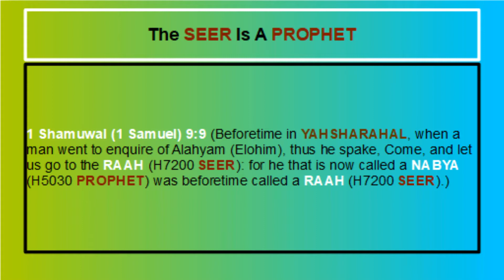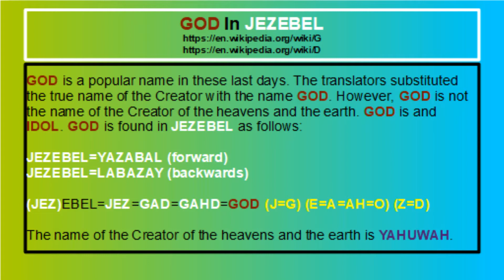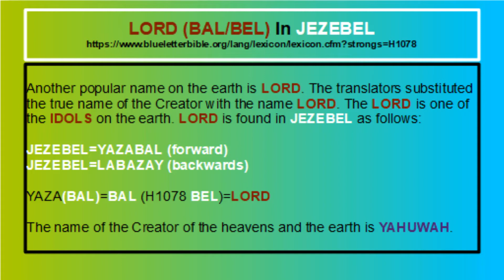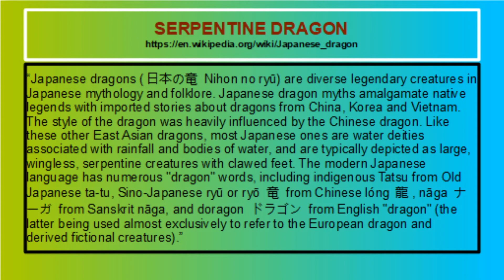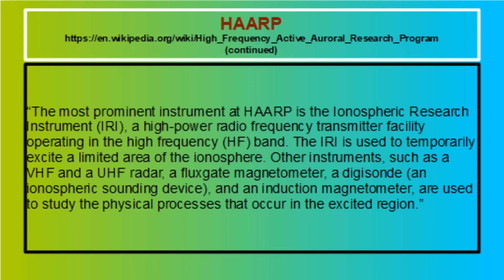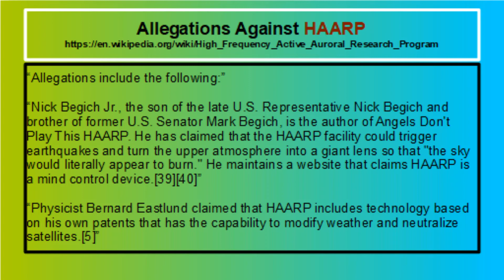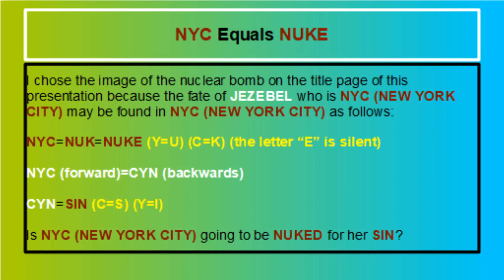DO YOU KNOW WHO JEZEBEL IS? #1 [YAHUWAH]